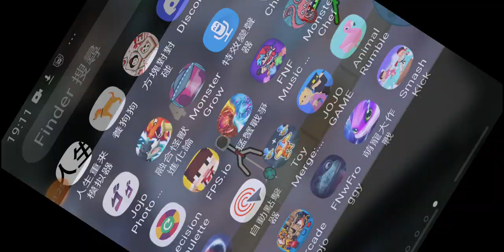me vs maxlvbot 5 times